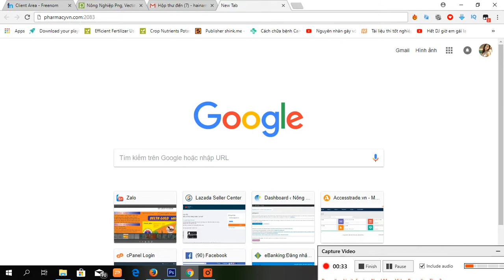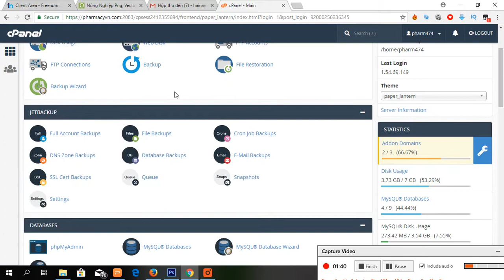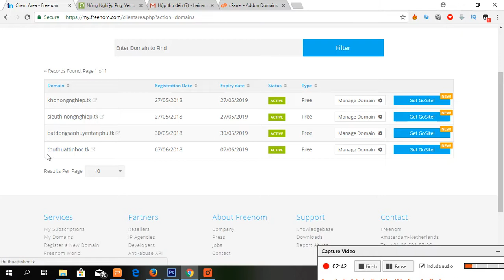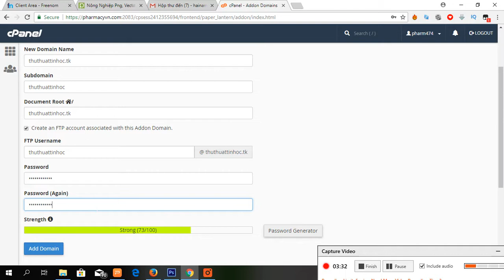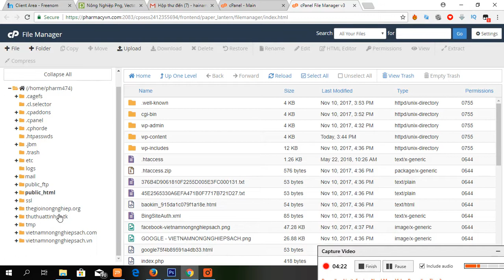Tạo Website Bán Hàng (Phần 2) - Cấu Hình Addon Domain và Hosting